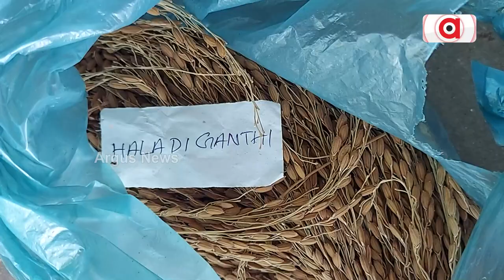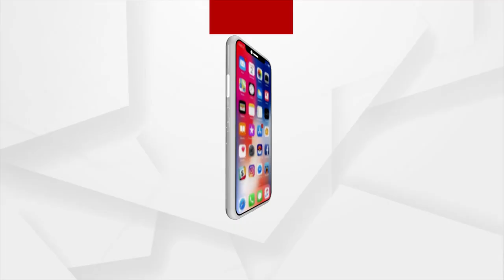ଆଉ ଜଣେ କମଳା ପୂଜାରୀ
ଲୋକେ ତାଙ୍କୁ ଶ୍ରଦ୍ଧାରେ ଡାକନ୍ତି ଧାନମଣିଷ । କେହି କେହି ତାଙ୍କୁ କହନ୍ତି କୋରାପୁଟର କମଳା ପୂଜାରୀ । ପଦ୍ମଶ୍ରୀ କମଳା ପୂଜାରୀଙ୍କ ଭଳି ସମାନ ରାସ୍ତାରେ ପାଦ ଥାପିଛନ୍ତି କୋରାପୁଟ ଜିଲ୍ଲା କୁନ୍ଦ୍ରାବ୍ଲକ ନୂଆଗୁଡା ଗ୍ରାମର ତୁଳସା ଘିଉରିଆ । ତୁଳସୀ ନିଜେ ମାଟି ସହିତ ମାଟି ହୋଇ ନିଜ ୮ଏକର ଚାଷ ଜମିରେ ୭୦ ପ୍ରକାରର ଦେଶୀ ଧାନ ଫଳାଇବା ସହିତ ସେସବୁର ସୁରକ୍ଷା କରି ଚାଷୀ ମାନଙ୍କ ପାଇଁ ପାଲଟିଛନ୍ତି ପ୍ରେରଣା।